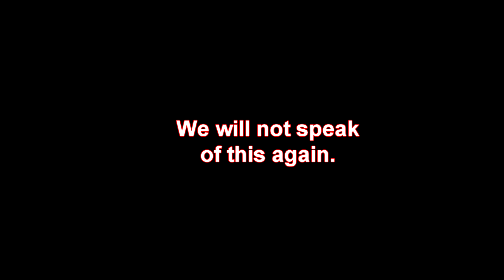Seluvis' Secret - Elden Ring (Re:Play)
This is nothing like Victoria's Secret, boys. And from this, you can guess what Seluvis wants to use all his potions for.

It again begs the question why Ranni chose him. Was it the puppet body? Did he really have a hand in it? I'm not sure. I just know he's nowhere near as noble or trustworthy as Blaidd.

Also that's not Sellen. I mean, it is, but not her actual body or soul. Not sure why he has it though.

And I didn't miss this in my main file. I just didn't keep the recording of me finding this for some reason.